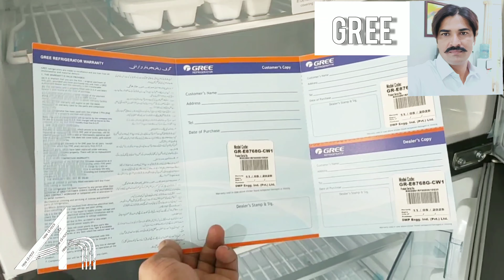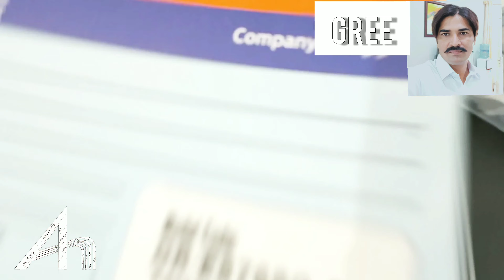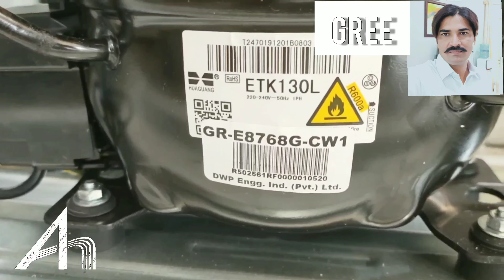Gree New Model Refrigerator|GR-E8768G |Gree GreeNewModel202| EverestSerries |TopFridgeInPakistan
Everest Series
Models: GR-E8768 I GR-E8890 I GR-E9978
Features:
• 4 Star Rating
• 5 Way Evaporator
• Environment Friendly R600a Refrigerant Gas
• Climate Class "T"
• Low Voltage Operation as Low as 125V
• Multi Purpose Bottle Rack
• Dynamic Airflow (Optional)
• German Anti Bacterial Gasket
• Honey Comb Crisper Cover
• Humidity Control Crisper
• LED Light in Freezer and Cabinet
• Bigger Crisper Box
• Crisper with Wheels (Optional)
• Cabinet & Freezer Grid Shelves
• Elegantly Designed Recessed Handle
• Door Lock
• More Cooling Retention due to Thicke 11/ 14 !
Available Colors : Brown I Red| Brown